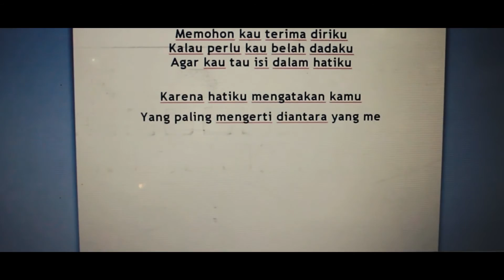Happy Birthday maqueen :)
Happy Birthday Maqueen :) mudah mudahan kamu suka dengan video sederhana ini, I Love you :)
Original song by: D'massiv Feat Iwan Fals - Satu satunya